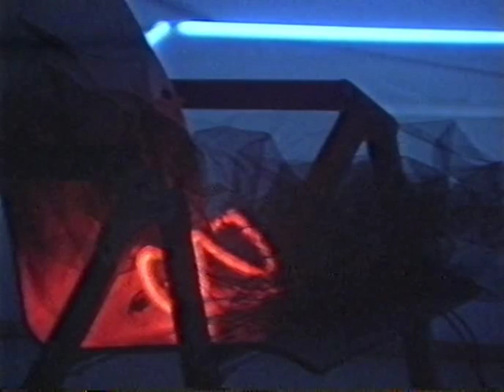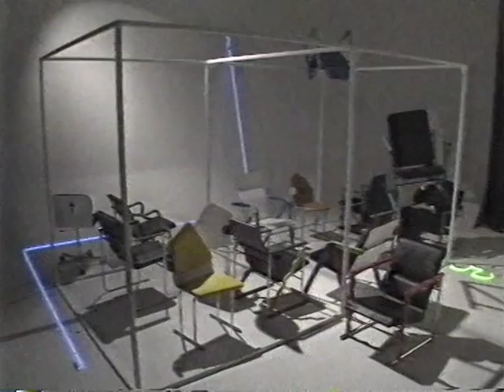It's Seven O'Clock